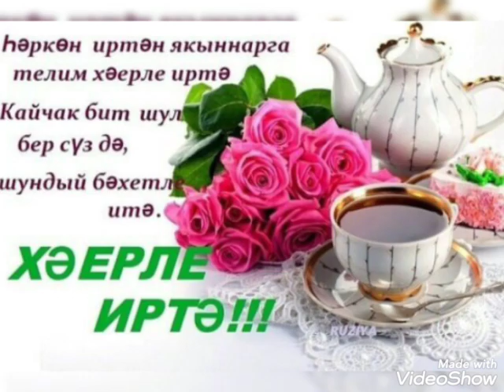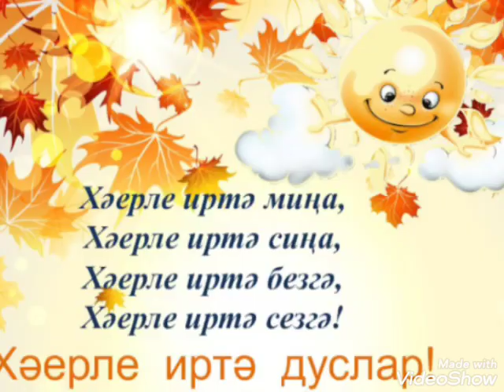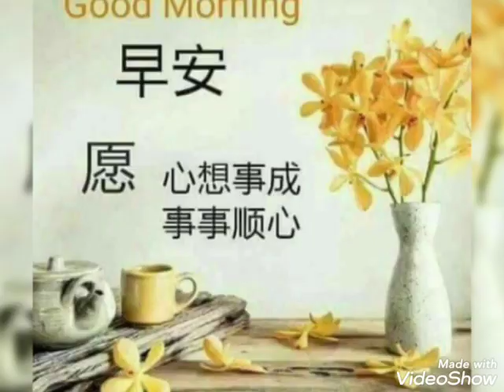Сине көтәм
Раиф Мухаметрахимов (Хәерле иртә)